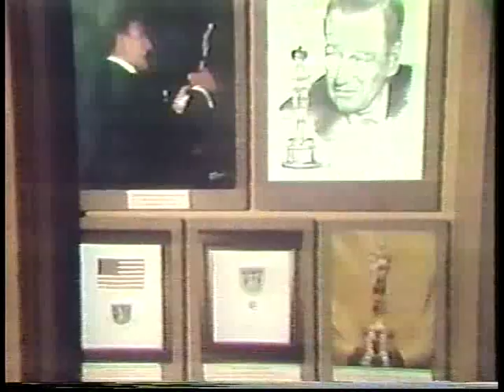Glen & John Wayne - The Glen Campbell Goodtime Hour (14 Sept 1971) - John Wayne's Career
Glen & John Wayne - The Glen Campbell Goodtime Hour (14 Sept 1971) - Discussion of John Wayne's Career

Marion Mitchell Morrison (born Marion Robert Morrison; May 26, 1907 – June 11, 1979), known professionally as John Wayne and nicknamed Duke, was an American actor, director, and producer. An Academy Award-winner for the film True Grit (1969), Wayne was among the top box office draws for three decades.  Glen co-starred with Wayne in True Grit.

The Glen Campbell Goodtime Hour was an American network television music and comedy variety show hosted by singer Glen Campbell from January 1969 through June 1972 on CBS. He was offered the show after he hosted a 1968 summer replacement for The Smothers Brothers Comedy Hour. Campbell used "Gentle on My Mind" as the theme song of the show. The show was one of the few rural-oriented shows to survive CBS's rural purge of 1971.

Glen Travis Campbell (born April 22, 1936) is an American rock and country music singer, guitarist, songwriter, television host, and occasional actor. He is best known for a series of hits in the 1960s and 1970s, and for hosting a music and comedy variety show called The Glen Campbell Goodtime Hour on CBS television from January 1969 through June 1972.

During his 50 years in show business, Campbell has released more than 70 albums. He has sold 45 million records and accumulated 12 RIAA Gold albums, four Platinum albums and one Double-platinum album. He has placed a total of 80 different songs on either the Billboard Country Chart, Billboard Hot 100, or the Adult Contemporary Chart, of which 29 made the top 10 and of which nine reached number one on at least one of those charts. Campbell's hits include his recordings of John Hartford's "Gentle on My Mind"; Jimmy Webb's "By the Time I Get to Phoenix", "Wichita Lineman", and "Galveston"; Larry Weiss's "Rhinestone Cowboy"; and Allen Toussaint's "Southern Nights".

Campbell made history in 1967 by winning four Grammys total, in the country and pop categories.[2] For "Gentle on My Mind", he received two awards in country and western, "By the Time I Get to Phoenix" did the same in pop. Three of his early hits later won Grammy Hall of Fame Awards (2000, 2004, 2008), while Campbell himself won the Grammy Lifetime Achievement Award in 2012. He owns trophies for Male Vocalist of the Year from both the Country Music Association (CMA) and the Academy of Country Music (ACM), and took the CMA's top award as 1968 Entertainer of the Year. In 1969, actor John Wayne picked Campbell to play alongside him in the film True Grit, which gave Campbell a Golden Globe nomination for Most Promising Newcomer. Campbell sang the title song which was nominated for an Academy Award.

Alzheimer's diagnosis...

In June 2011, Campbell announced he had been diagnosed with Alzheimer's disease six months earlier. According to his family, symptoms of the disease had been occurring for years, becoming more and more evident as the years progressed.

Campbell went on a final "Goodbye Tour", with three of his children joining him in his backup band; his final show was on November 30, 2012, in Napa, California.[During the tour's concerts and rehearsals, Campbell would often forget which songs he was supposed to play, repeating them after finishing a performance. He also frequently had to be reminded that he did have the disease, and relied on a teleprompter to remember the lyrics to most songs. Newer songs from his later albums had to be scrapped altogether, as Campbell struggled to remember the chords and lyrics for these. He performed "Rhinestone Cowboy" as a goodbye at the 2012 Grammy Awards ceremony held on February 12, 2012, his final televised on-stage performance.

In April 2014, news reports indicated that Campbell had become a patient at an Alzheimer's long-term care and treatment facility. On March 10, 2015, NBC News reported that Campbell could no longer speak for himself and that two of his children, Debby and Travis, had sought legal action against Campbell's wife Kim, with the assertion that she had "secluded" the singer and prevented them from "participating" in Campbell's medical care.